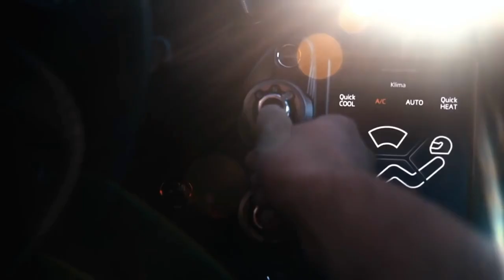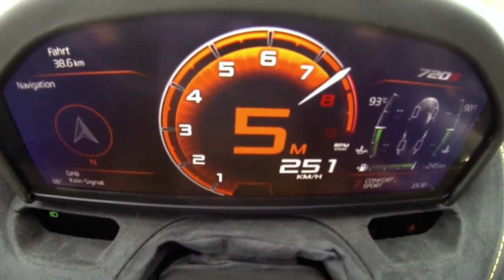McLaren 720s 2023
The McLaren 720S is a supercar in McLaren's Super Series, which replaces the 650S. It has a 4.0 V8 bi-turbo engine with 720 hp of power and 770 Nm of maximum torque1. The list price of the McLaren 720S starts at €252,620222, but you can also find it for less on the market.
The McLaren 720S is a force of nature. The 4.0L twin-turbo V8 engine delivers 720 hp and 770 Nm of torque. From 0 to 60 mph in just 2.8 seconds. 124 mph in a staggering 7.8 seconds. But in the 720S, the important thing is how this power can be used. ...